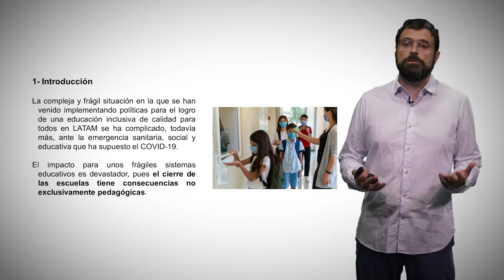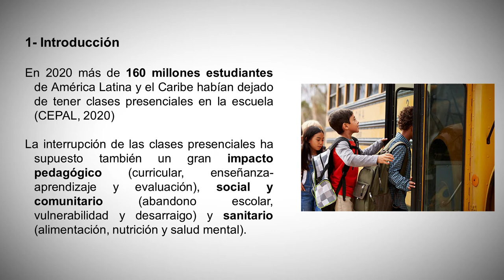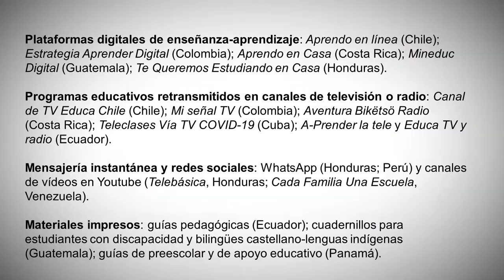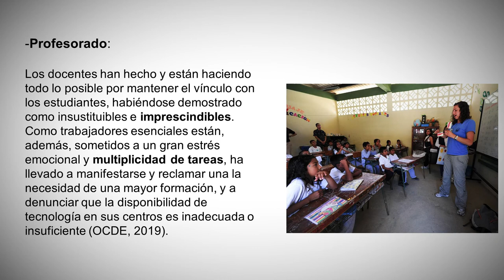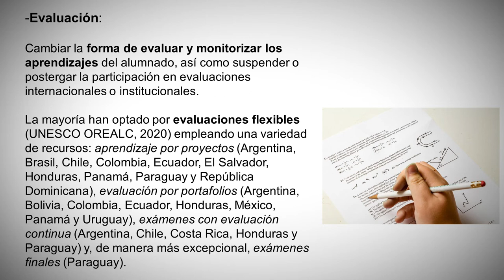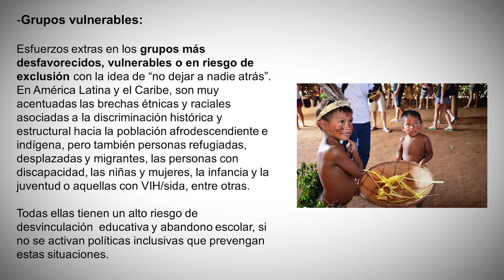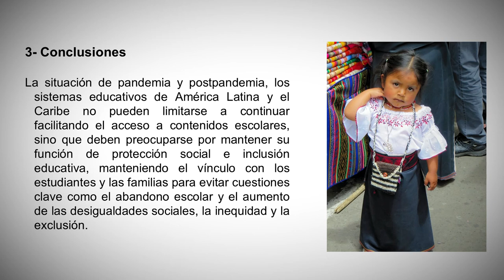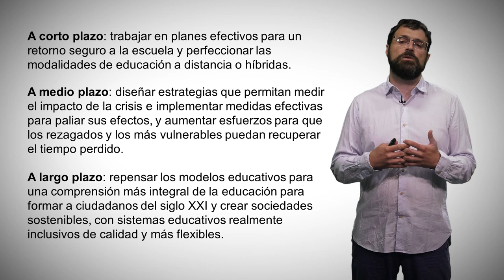Políticas educativas inclusivas y COVID19 en América Latina y el Caribe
Autor: Andrés Payà Rico

La compleja y frágil situación en la que se han venido implantando las políticas educativas inclusivas de calidad en América Latina y el Caribe, se ha complicado todavía más ante la pandemia del COVID19. El impacto para sus frágiles sistemas educativos y el cierre de las escuelas, ha tenido un efecto devastador, con consecuencias pedagógicas, sociales y sanitarias. Los diferentes países han puesto en marcha políticas socioeducativas, para intentar paliar dicho impacto, las cuales se estudian en esta presentación.